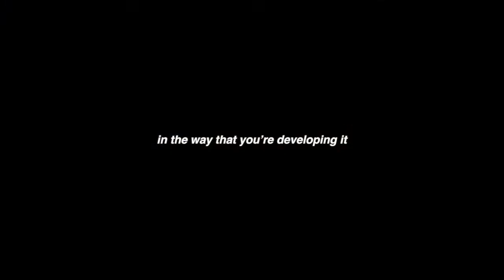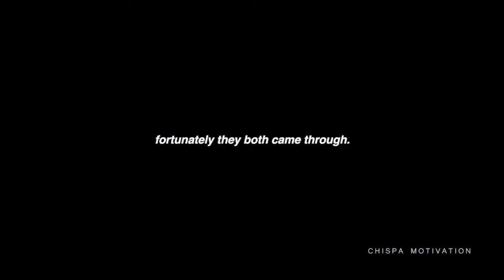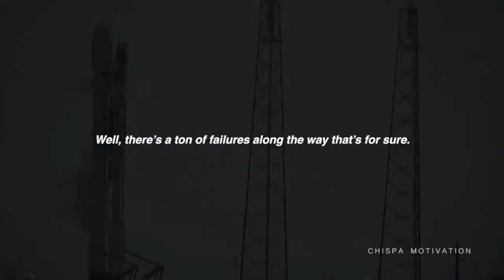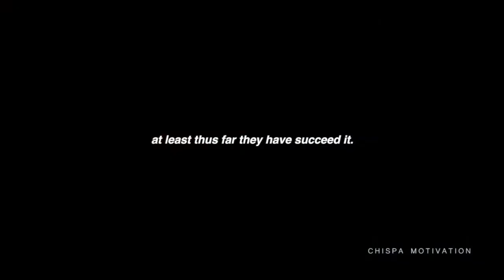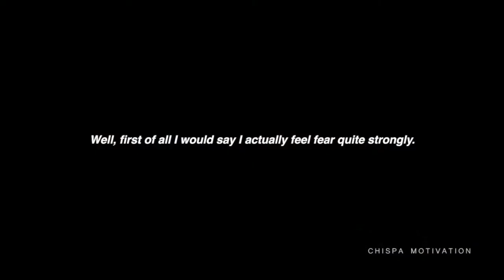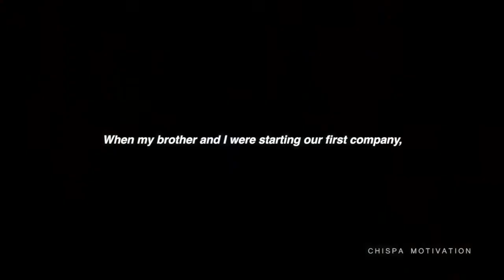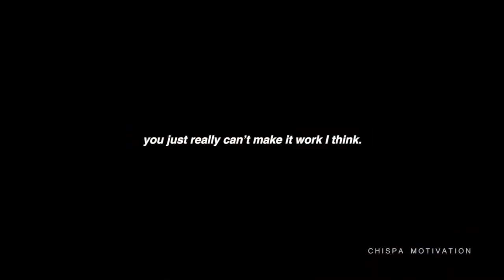Elon Musk Motivational Video #1 ✧ Entrepreneur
Stay motivated, everything will come when the time comes.
- Chris TDL

INFO:
SPEAKERS:
Elon Musk

Images were taken from:
Tesla
SpaceX
60 minutes

We make these videos to educate others in a motivational/inspirational form. If any owners of the content clips would like us to remove their video, we will do so as soon as possible.

billionaire motivation bobby misner tom claeren entrepreneur motivation luxury lifestyle